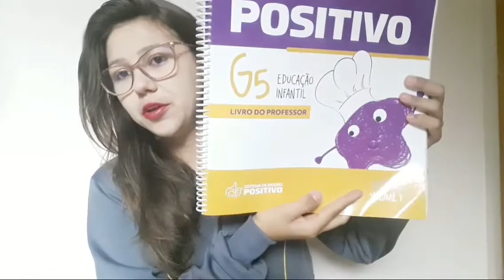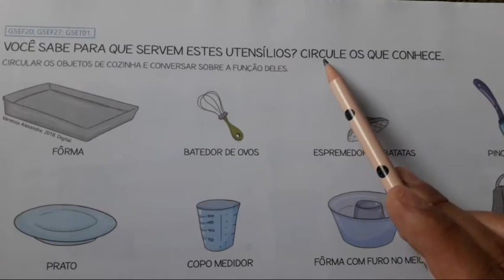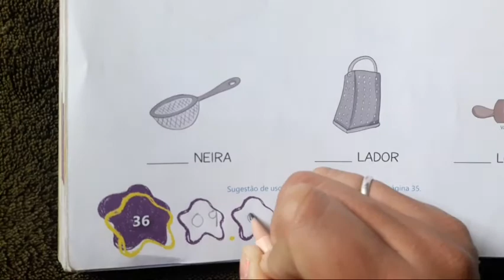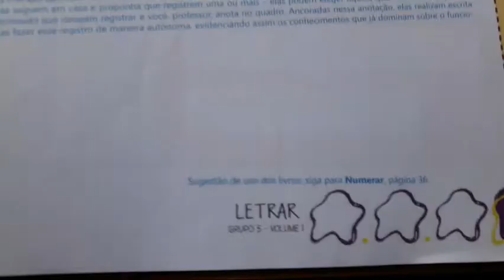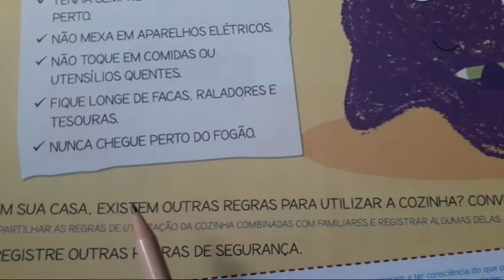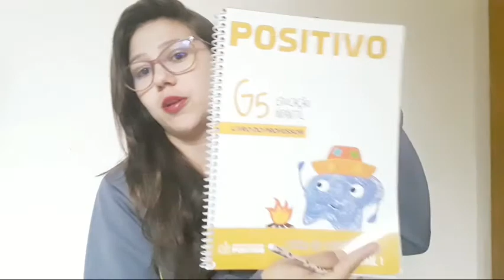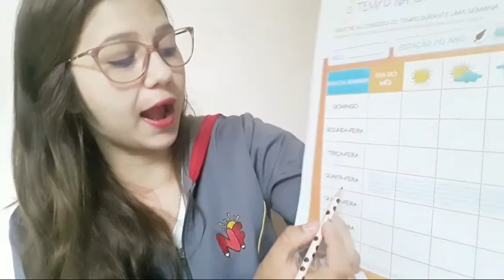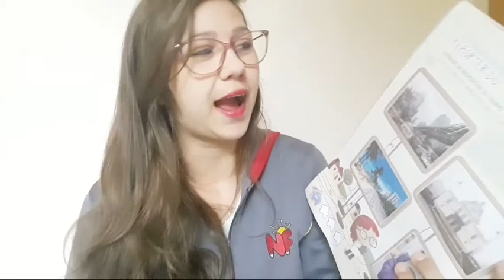G5- Aula 1 do dia 09/06- Tia Mari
Letrar p. 35, 36, 37
Experiências p. 42 e 44